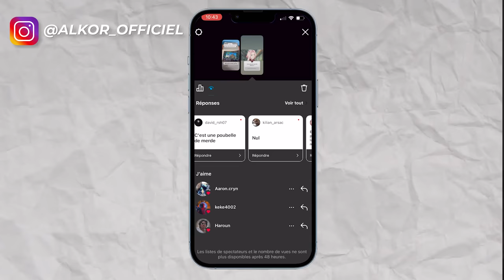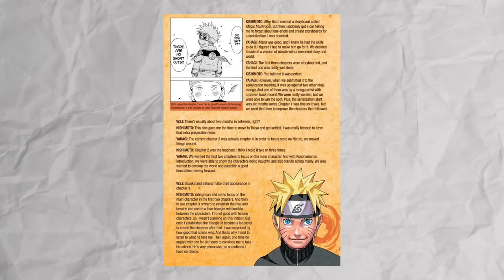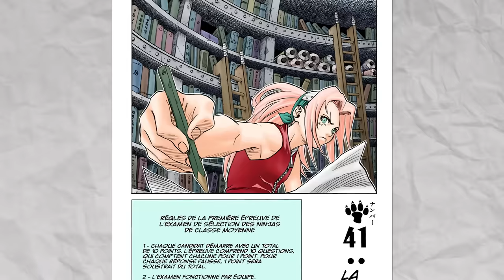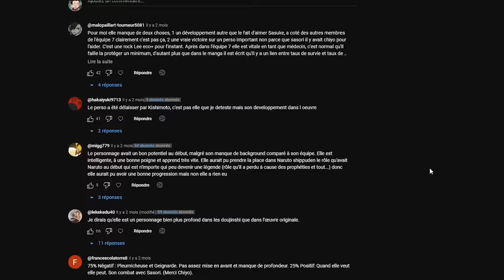Pourquoi tout le monde DÉTESTE SAKURA ?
& obtenez un pack de démarrage spécial d'une valeur de 50 $
[Disponible pour les 30 prochains jours]

Rejoignez l'événement de lancement gratuitement des chances de gagner des prix incroyables comme l'iPhone 15 Pro Max, la PS5, l'Apple Watch et plus encore.

pour plus de détails.

Je pense qu’on connait tous l’équipe 7 !

Naruto, Sasuke, Sakura et leurs maîtres Kakashi ! On apprécie tous Naruto, évidemment, Sasuke surprend peut-être avec ses motivations, mais il a un flow de batard, et Kakashi c’est le GOAT ! Mais pour Sakura c’est plus compliqué…

C’est l’un des personnages les plus détesté de l’oeuvre, on lui casse beaucoup de sucre dans son dos, je vous ai demandé ce que vous en pensez sur l’onglet communauté et sur instagram (d’ailleurs hésitez pas à vous abonner à mon insta, je suis très actif dessus et il y a souvent des concours) et bon ça a été vraiment très sanglant !

Aujourd’hui on va voir pourquoi Sakura est autant détestée ! Est-ce qu’elle est si inutile que ça ? Est-ce que ce personnage est mal écrit ? Vous allez voir que c’est plus complexe qu’il n’y paraît.

Recherche et Texte :  Alkor
Montage : Alkor
Miniature : YanisYB